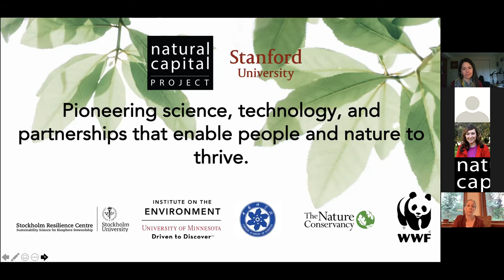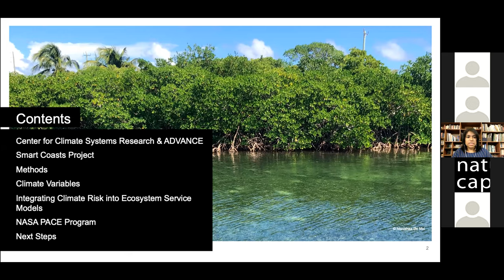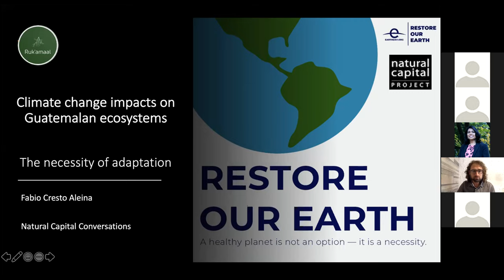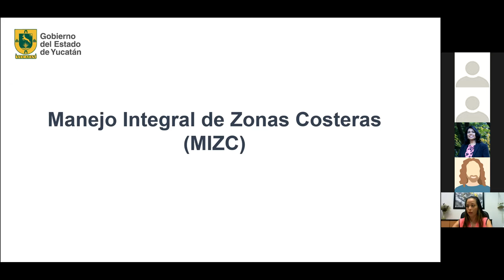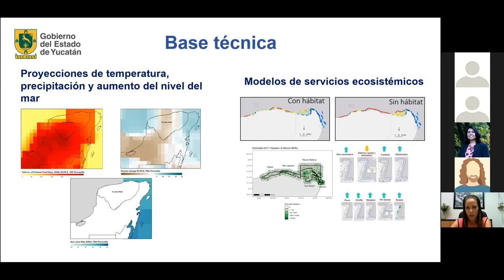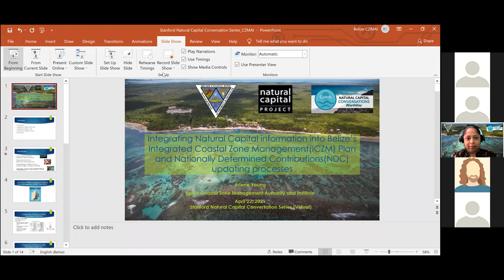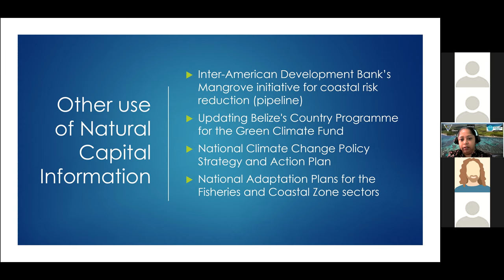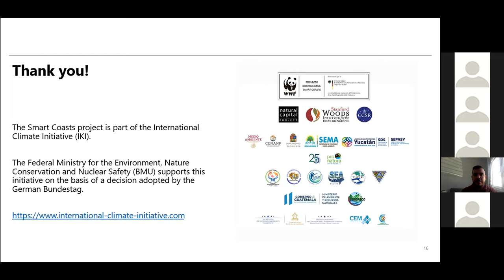Conversación sobre el capital natural: planificación costera climáticamente inteligente (22/4/2021)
¡Únase a nosotros para una conversación especial sobre el capital natural del Día de la Tierra! Las comunidades costeras de todo el mundo se enfrentan a un número creciente de peligros costeros graves debido al calentamiento de los océanos, el calor extremo y otros efectos del cambio climático. Las costas caribeñas de México, Belice, Guatemala y Honduras no son una excepción a estas amenazas, pero también contienen un entorno natural diverso y productivo que puede ayudar a amortiguar los impactos en las comunidades. La región alberga la barrera de coral más grande del hemisferio occidental, solo un ejemplo de capital natural clave que puede ayudar a reducir el riesgo de desastres, asegurar los recursos alimentarios locales y apoyar el desarrollo económico. Pero para que las personas se beneficien de la naturaleza, los responsables de la toma de decisiones en la gestión costera deben considerar los impactos climáticos y las inversiones en infraestructura natural. En esta sesión, líderes gubernamentales, profesionales y académicos discutirán iniciativas recientes y avances científicos en América Latina y el Caribe que pueden servir como ejemplos para la adaptación climática y los esfuerzos de desarrollo sostenible a nivel mundial.

Moderador y panelista:
-Katie Arkema, científica principal, Natural Capital Project, Universidad de Stanford (moderadora)
-Manishka De Mel, Asociado Senior de Personal, The Earth Institute, Centro de Investigación de Sistemas Climáticos, Universidad de Columbia
-Fabio Cresto Aleina, climatólogo, consultor de cambio climático y periodista autónomo
-Sayda Rodríguez Gómez, Secretaria de Desarrollo Sostenible, Gobierno de Yucatán
-Arlene Young, Directora, Instituto y Administración de la Zona Costera de Belice
-Luis Chevez, Oficial Técnico de Turismo Sostenible, World Wildlife Fund Honduras

Natural Capital Conversations es la última incorporación a la programación virtual de NatCap. Únase a nosotros para tener conversaciones mensuales en vivo con panelistas expertos de toda la diversa red de científicos, profesionales y líderes de NatCap en el gobierno y el sector privado.

Nuestro formato de Conversaciones está diseñado para generar discusiones interesantes, aprender de las experiencias de otros y promover conexiones con colaboradores nuevos y antiguos.

En 2021, los eventos incluirán de todo, desde planificación costera climáticamente inteligente hasta servicios de ecosistemas culturales y más. Lo alentamos a participar en las sesiones en vivo, donde podrá interactuar con los panelistas. La grabación de cada sesión se publicará en nuestra página de YouTube después del evento.